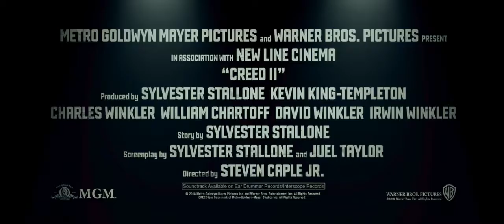Крид 2. Русский фан-ролик (HD)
Дата создания: 2018
Монтаж: Николай Курбатов